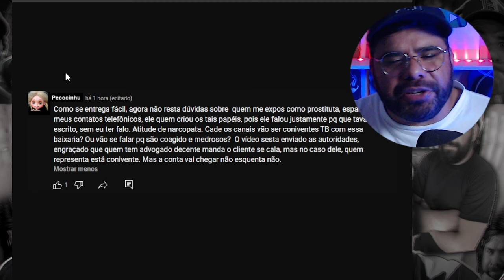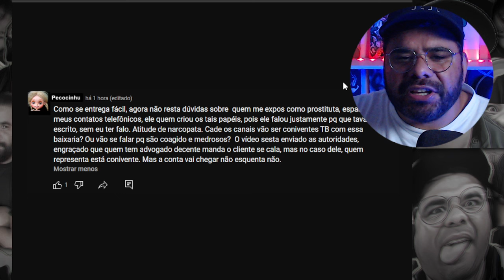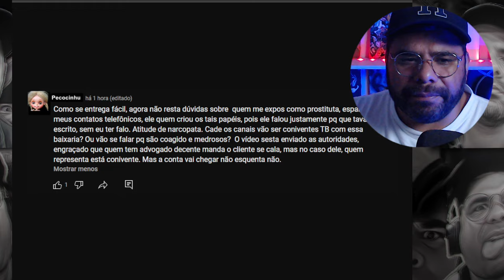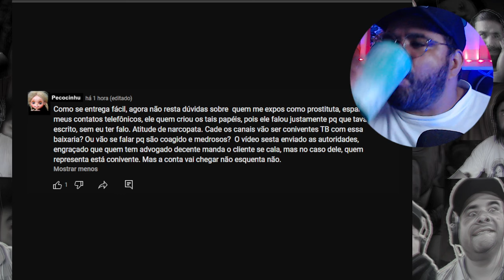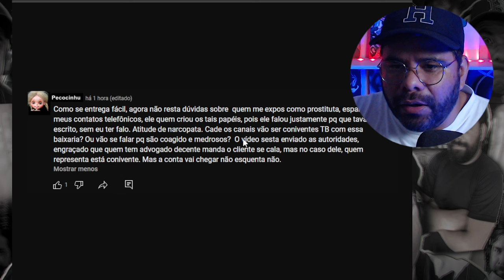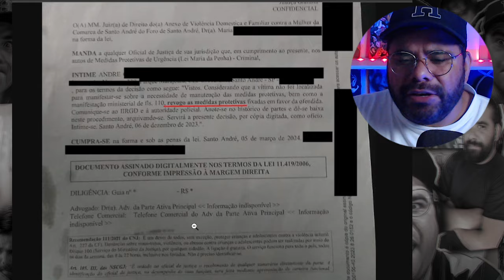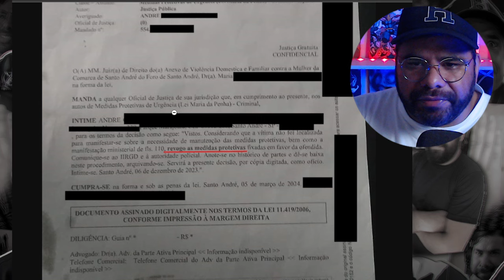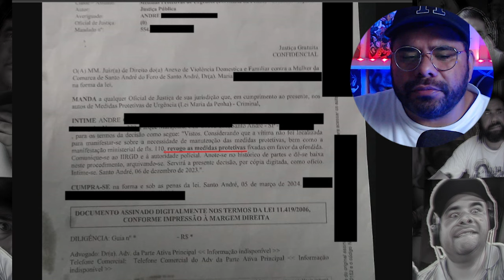Pela milhonesima vez desmascarando PESCOCINHU